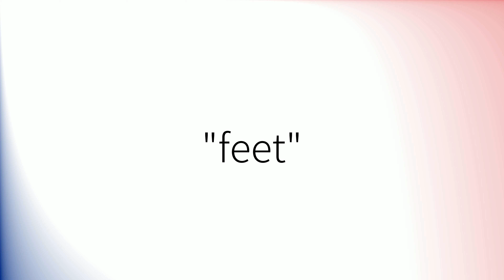How to pronounce 'Feet' in British English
How to pronounce 'Feet'.